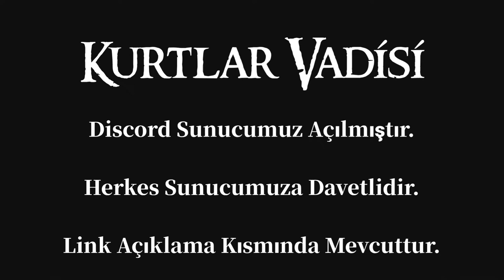KV Discord Sunucumuz Açılmıştır, Herkes Davetlidir 🔥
YAPMIŞ OLDUĞUMUZ ÇALIŞMALARI DESTEKLEMEK İÇİN
GÖNÜLLÜ OLARAK BAĞIŞ YAPABİLİRSİNİZ :
İBAN NO : TR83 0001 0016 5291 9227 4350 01

(Destek Verenlerin İsimleri Her Videonun Sonunda
'Destekçiler' Başlığı Adı Altında Paylaşılacaktır)

⚠️ İçeriklerimizi kopyalamak,izinsiz yüklemek,paylaşmak YASAKTIR ! ⚠️
©️ Telif Hakkı İle İlgili Sorunları Mail Adresine İletebilirsiniz :

©️ Copyright Kurtlar Vadisi Arşivi® 2022